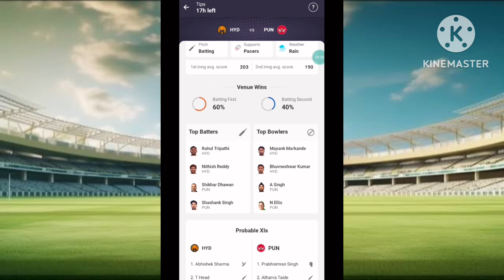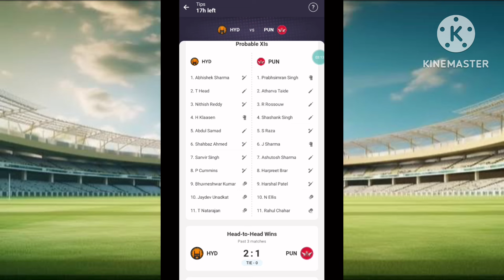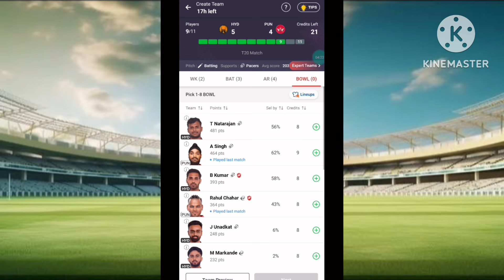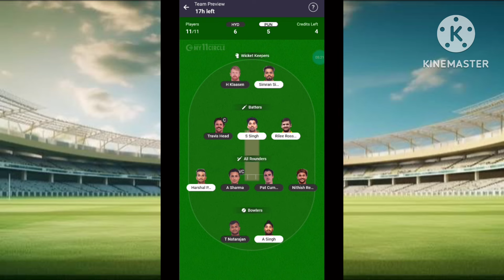HYD vs PUN Today My11Circle Match Prediction | HYD vs PUN My11Circle Team | SRH vs PBKs My11Circle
Use my invite code: *ANSHVUEF*

🔹️JBL Commercial CSLM20 Auxiliary Omnidirectional Lavalier Microphone@399/-

today ipl match dream11 prediction,
my 11 circle today match prediction
my circle 11 today team
my11circle today team
my 11 circle best team prediction today
today best team for my11circle
my 11 circle team
my 11 circle live match
today match my 11 circle team
mpl team today match
my11
today's fantasy team
my 11 circle aj ki team
my 11 circle today match prediction live
rcb vs csk my 11 circle team
mpl today cricket team
today my circle 11 team
my 11 circle kaise khele today
my circle 11
today my 11 circle best team
my11circle aaj ki team
aaj ka match my 11 circle
my 11 circle
my 11 circle team of today match
aaj ka my 11 circle team
my 11 cricket
fantasy team
my 11 circle me aaj ki team
my team 11 today match prediction,my team 11 today match,my team 11 today match team,my team 11 today match prediction,my team 11 team today match
my team 11 today match team,my team 11 today match prediction,my team 11 team today match
dream11 prediction
mpl fantasy team today,
mpl me aaj ki team kaise banaye,
mpl me fantasy cricket kaise khele,
mpl me cricket kaise khele,
my 11 circle app download link,
my 11 circle kaise download kare,
mpl today team,
mpl ipl team kaise banaye,
my 11 circle kaise download karen,
how to download my 11 circle app,
mpl teamn,
today mpl team,
my 11 circle app kaise download karen,
mpl me aaj ki team kaise banaye today,
mpl par aaj ki team,
mpl team today,
today ipl match mpl team,
mpl cricket team kaise banaye,
aaj ki team kaise banaye,
mpl best team for today,
mpl aaj ki team,
best team for mpl today match,
mpl per team kaise banayebanaye,
today mpl fantasy team,
mpl pe team kaise banaye,
mpl fantasy team kaise banaye,
mpl par team kaise banaye,
mpl me team kaise banaye or paise kaise
kamaye,